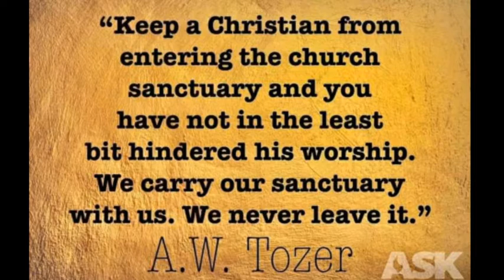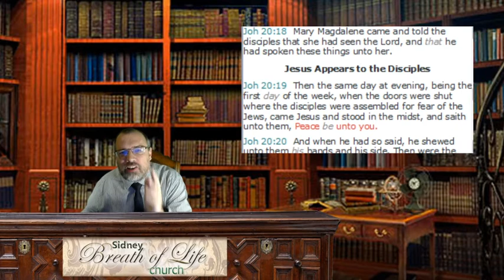Resurrection Sunday Benefit Concert 2020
Proceeds going to Rest-A-Bit homeless shelter in Portage la Prairie, MB, Canada.